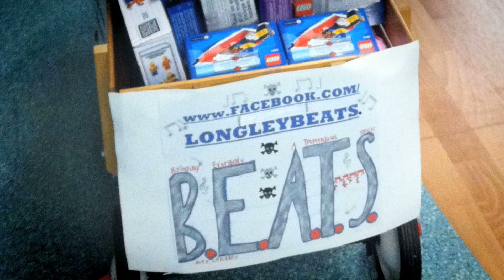American Red Cross, Youth Good Samaritan Award, Acey Longley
At 7 years old, Acey Longley began volunteering at his church's soup kitchen. By age 8, he was an Illinois ambassador for Legos for Luekemia. Most recently, 9-year-old Acey started his own charity, BEATS, that honors his late musician father's memory by bringing instruments and iTunes cards to children in local hospitals.